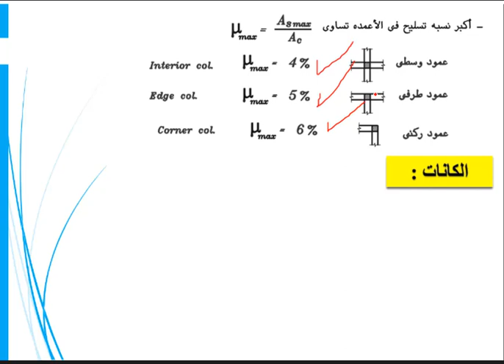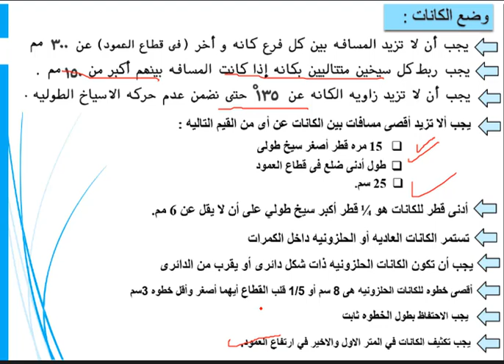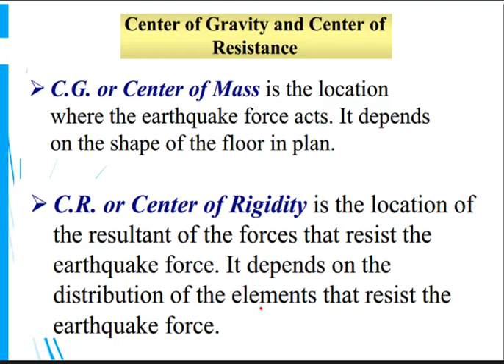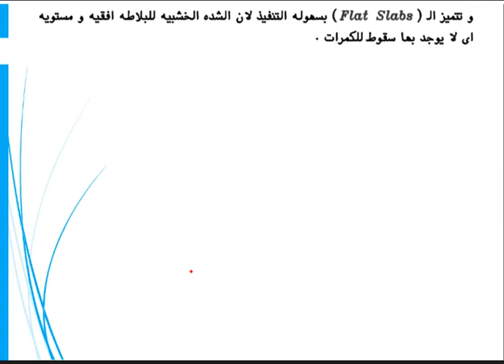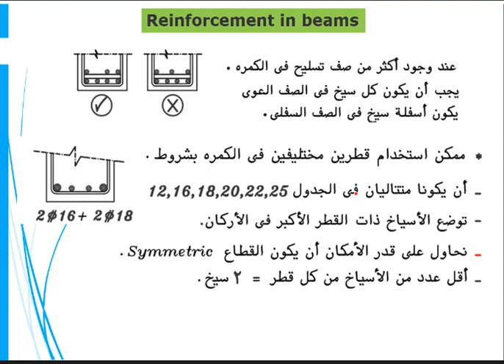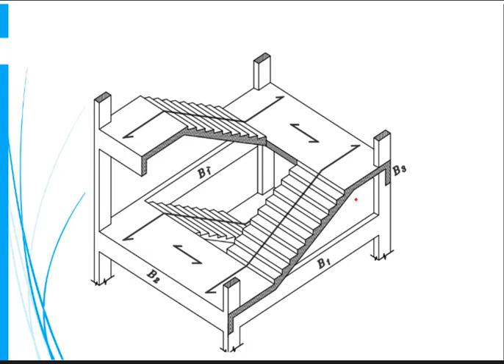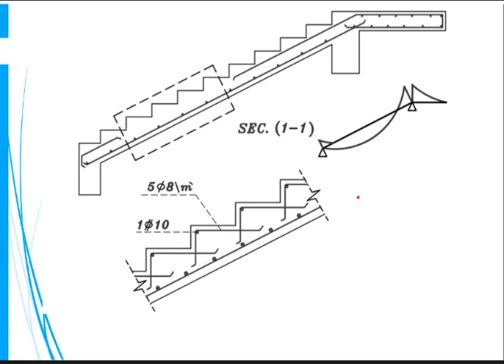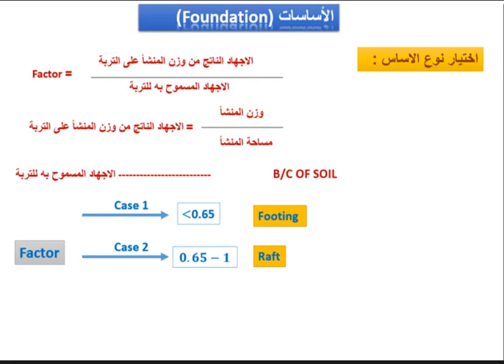project graduation question part 2